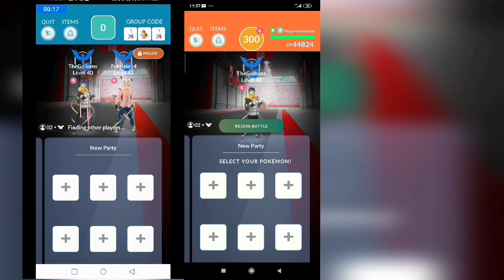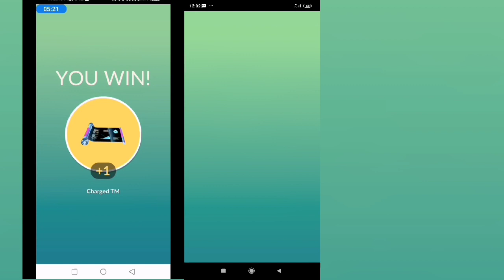Mega Abomasnow Mock Solo in Pokemon Go - No Weather Boost - Blizzard - Mega Charizard Y Boost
At first, We attempted a mock solo Mega Abomasnow with 1 Mega Charizard Y. But it failed. We need at least 2 Mega Charizard Y to get mega boost and increase our damage.

We are unlucky not to have a sunny weather boost today. Hopefully, We will meet sunny weather boost soon.